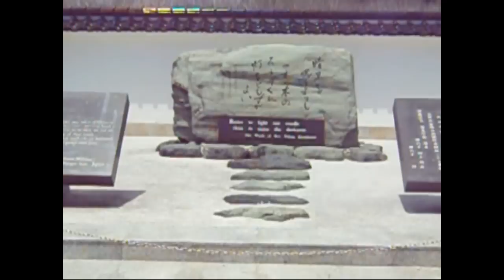2010.6.18. 塞班島【超度法會-1/2】--蓮花麗惠金剛上師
蓮花麗惠金剛上師，帶領眾法師同門，在6/18/2010親至塞班島，在戰爭災禍現場，舉辦超度法會！